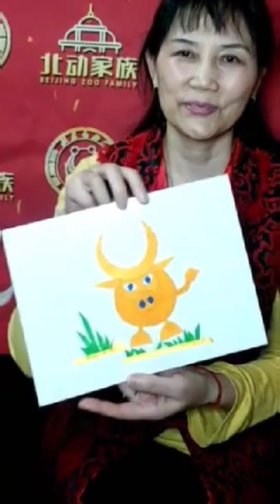panda short trending panda 630 tiktok Douyin hottrend shorts youtubeshort